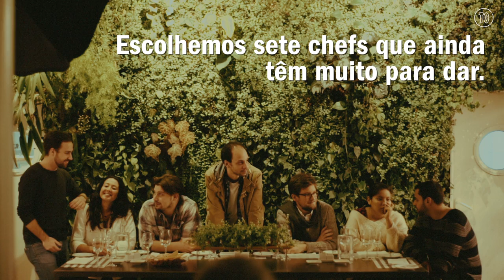A próxima ceia: os jovens chefs que queremos continuar a acompanhar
Alguns chegaram há menos tempo, outros já têm uma vida disto, mas todos ainda têm muito para dar.
Conheça-os aqui: goo.gl/Na3Jk6